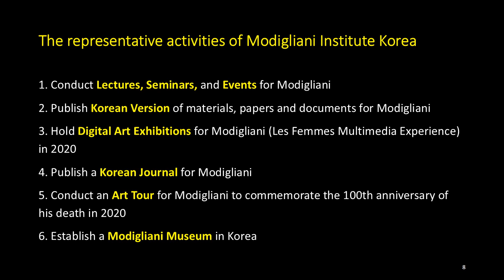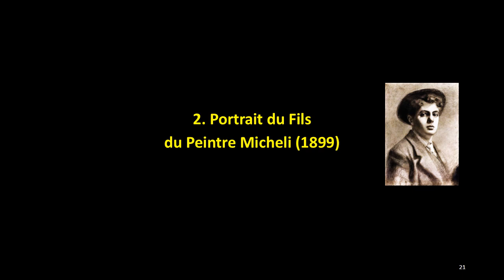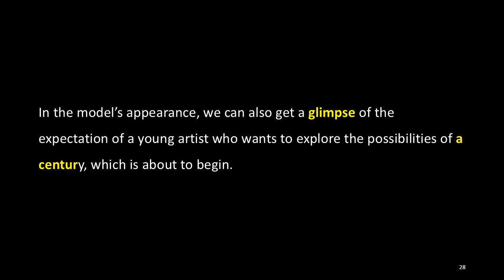The Introduction of Modigliani Institute Korea (MIK)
I have been making constant efforts with passion and enthusiasm for Amedeo Modigliani, who is my best beloved painter.

Amalart accepted my suggestion and finally we agreed with the collaboration for the Modigliani Institute Korea as a Modigliani brand of Art Collage JANG.

Amalart is currently holding the "Les Femmes Multimedia Experience" to commemorate the 100th anniversary of Modigliani’s death with the Modigliani Institute in Italy.

The event exhibits the works of Modigliani reproduced in HD digital, a number of Modigliani pictures and documents, publications, videos and animation of Modigliani using modern cutting-edge technologies.

The representative activities of Modigliani Institute Korea are as follows.

1. Conduct lectures, seminars, and events for Modigliani
2. Publish Korean version of materials, papers and documents for Modigliani
3. Hold digital art exhibitions for Modigliani (Les Femmes Multimedia Experience) in 2020
4. Publish a Korean Journal for Modigliani
5. Conduct an art tour for Modigliani to commemorate the 100th anniversary of his death in 2020
6. Establish a Modigliani Museum in Korea

Introduction of the Works of Modigliani

1. Autoportrait (1899)

Modigliani created this picture in 1899.
It is the first and one of the few self-portraits of Modigliani.
Modigliani was 15 years old when he drew this picture and studying at an art school in his hometown, Livorno, with his first art teacher, Guglielmo Micheli.
This picture, with charcoal on paper, has a handwritten signature in the center on the right side, which is unique by his signature position compared to his other pictures.
It is one of the early works of Modigliani, and there is no Modigliani style we know. It is rather a picture much closer to the formal style.
It is 44 cm in height and 32.5 cm in width.
This picture was owned by Modigliani’s cousin “Julie Schaalit” and sold to an individual in France.
Then, in the 1950s, his descendants have retained after repurchasing it from the individual.

2. Portrait du Fils du Peintre Micheli (1899)

This picture is 49.9 x 34.8 cm in size with charcoal on paper.
This atmospheric portrait is one of Modigliani's early works, presumed to have been painted in 1899 when he lived in Livorno.
The model was the son of Guglielmo Micheli, the first art teacher of Modigliani.
Considering Modigliani's usual personality, it seems that Modigliani's own attitude was reflected in the model, who seems to be calm but somewhat arrogant, with a half of his shoulder heading towards the easel.
In other words, Modigliani, a young artist, drew himself in the model by reflecting the features he wanted to express himself.
In the model’s appearance, we can also get a glimpse of the expectation of a young artist who wants to explore the possibilities of a century, which is about to begin.
This picture was possessed by his mother after Modigliani left for Paris and then kept by his family after she died.